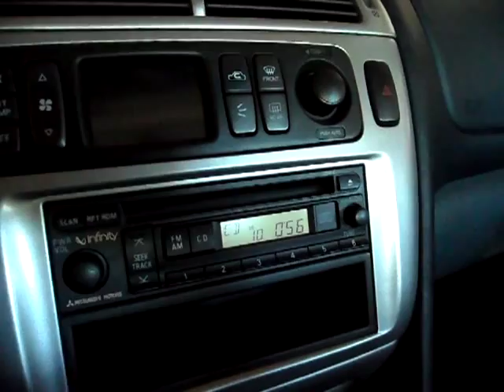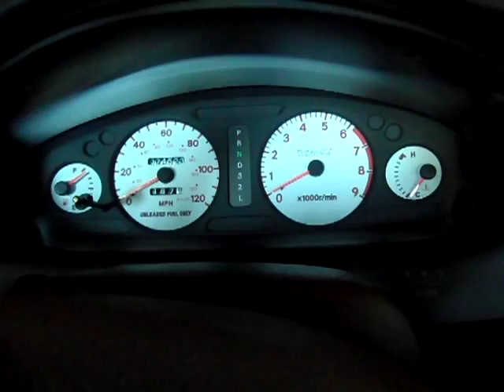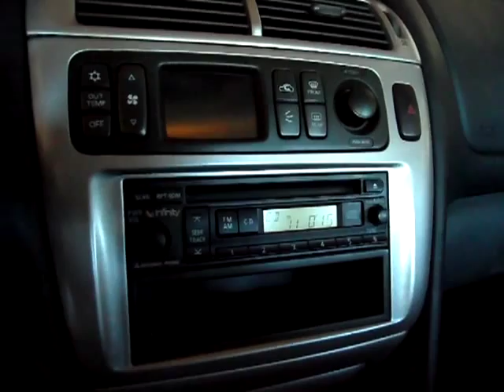2002 Mitsubishi Diamante VR-X Infinity Sound System Demo #1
A video on my 2002 Mitsubishi Diamante VR-X Infinity Sound System.

So pretty much just playing U and Dat by E-40. The car has 8 speakers I believe. All of them are either Mids or Highs. No subwoofer. It has a stock Deck by Infinity that will most likely be changed out due to the lack of a AUX port. I'm not sure how many watts the whole system is but it's pretty decent. I suppose the front doors could use some padding or Dynamat since it seems to rattle a little bit. I was planning to add a sub in there but for now it's really decent and provides the bass I need. I most likely won't get any flex but for now all I care about is the Sound Quality.

Also when watching the video if you are just using regular PC speakers or Laptop speaker you won't be able to hear too much. If you have high quality headphones or a good PC sound system it should sound very decent.

So if you have any questions or comments please let me know.